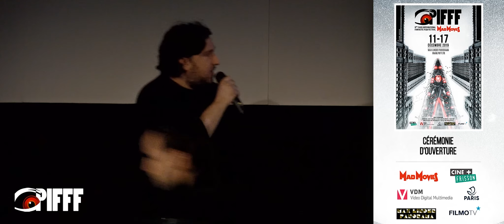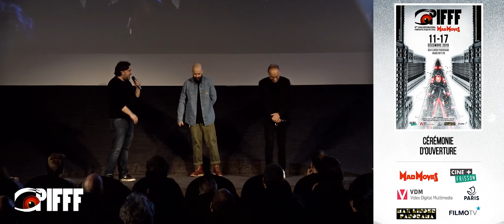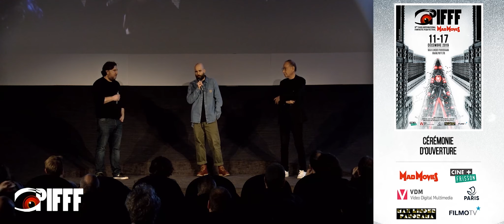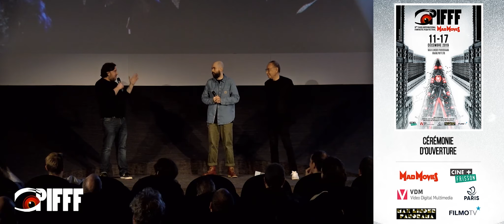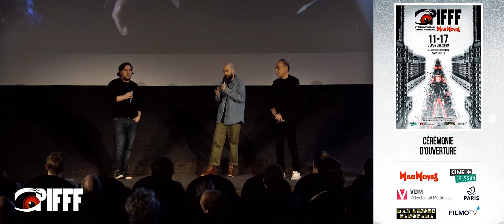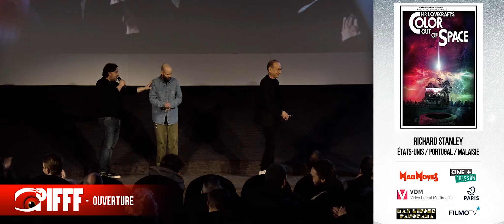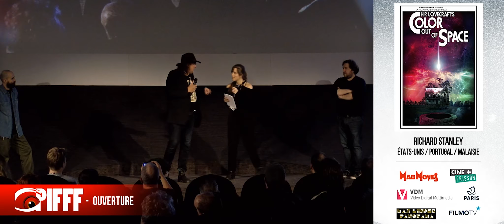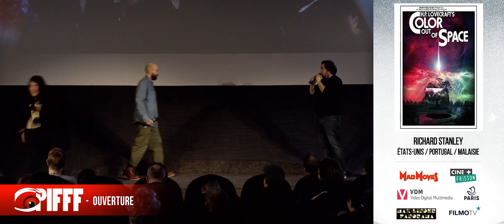PIFFF 2019 - Cérémonie d'ouverture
Cérémonie d'ouverture de la 9ème édition du Paris International Fantastic Film Festival qui se déroulera du 11 au 17 décembre 2019 au Max Linder Panorama !

Toutes les infos sur la programmation, les invités, les séances